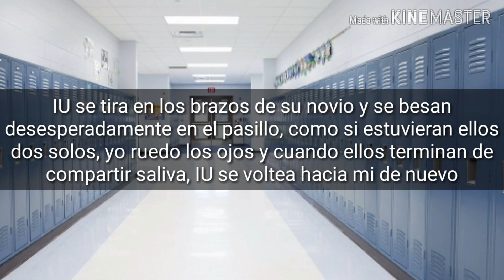🌷IMAGINA CON JUNGKOOK🌷 [Cap.1] 🔥Mi estúpido hermanastro🔥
Holaaa espero que les guste esta historia, por favor apoyenla mucho ya que hay mucho trabajo en ella😔✊
Este ha sido el primer capítulo y estamos buscando actores y actrices de doblaje para el próximo. ¿Te atreves a intentarlo? Búscanos en instagram como @Dramaramen.yt (inserte link) y contacta con nosotras por dm😊